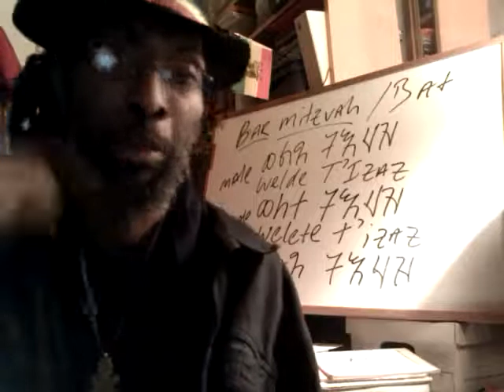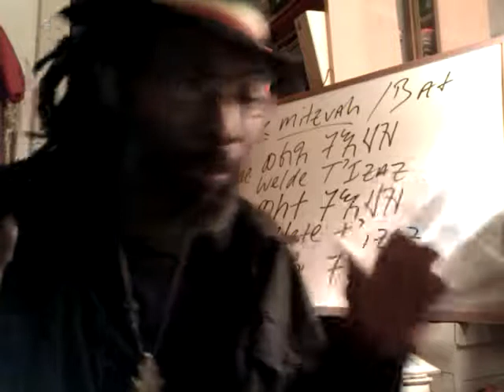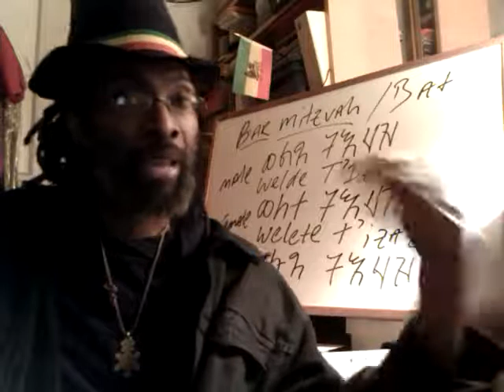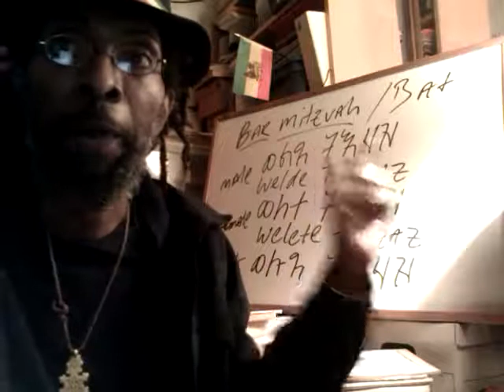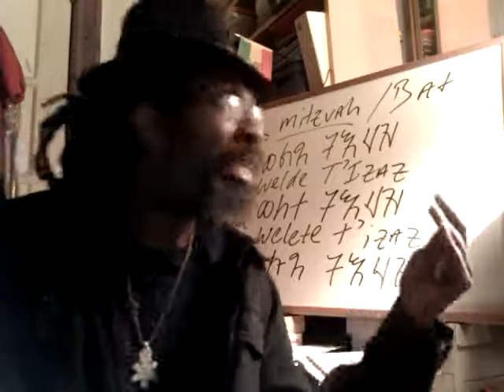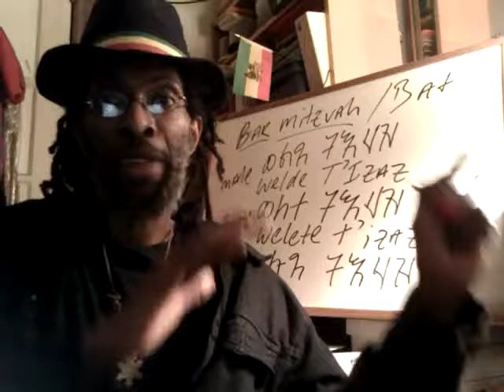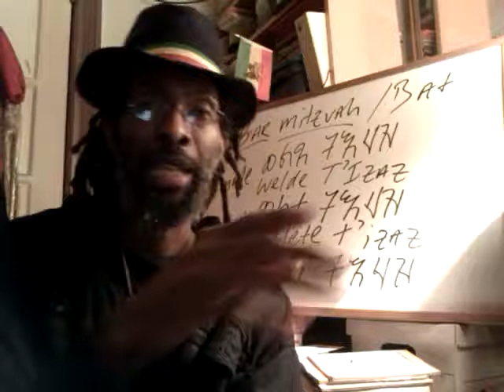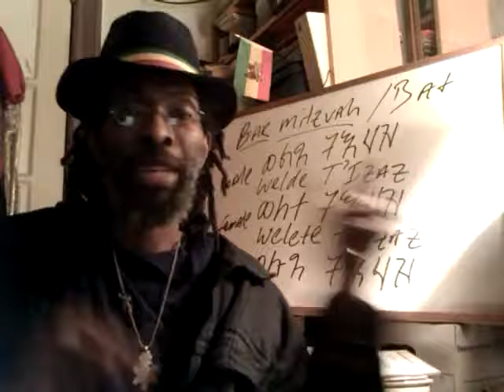ROSH HA-SHANAH not in Hebrew Bible - The Feast of TRUMPETS 2011 = YOM TERUAH / Nibiru coming?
Nibiru coming? The Feast of TRUMPETS 2011 = YOM TERUAH_ ROSH HA-SHANAH not in Hebrew Bible